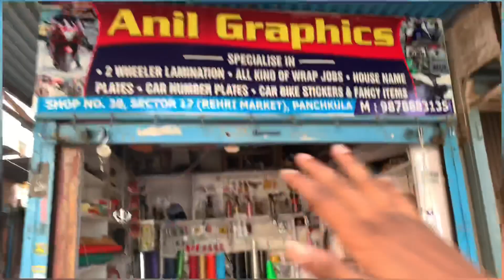Modified splendor full review 🔥|| modification price 🤑🤑🤑|| Panchkula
Shop address
 Sector 17 Panchkula rhedi market